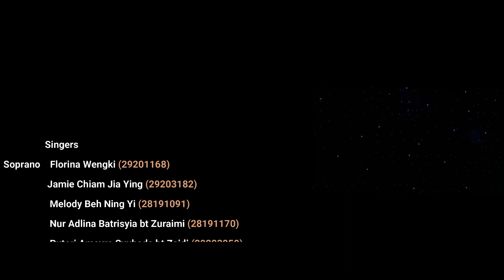Eyes On Me - ASWARA Chamber Choir Sem 2 2020/2021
EYES ON ME | ASWARA Chamber Choir
Composer: Nobuo Uematsu
Lyrics: Kako Someya
Original artist: Faye Wong
Arranger: Bojo Lijauco

Eyes On Me is a love theme for the 1999 video game Final Fantasy VIII. This award-selling pop ballad was written by the esteemed video game composer, Nobuo Uematsu (b. 1959). The original version, with lyrics by Kako Someya, was sung by Faye Wong and was released as a CD single, which at one point was the best-selling video game music disc ever released in Japan. Within the story of the game, the song was written by a nightclub singer and pianist, Julia Heartilly, who longs for love from a member of her audience, Laguna Loire. This acapella arrangement for mixed choir is the work of Ramon “Bojo” Lijauco Jr., who hails from the Philippines.

This is a virtual choir project for the ASWARA Chamber Choir choristers of Season 2 in the Semester 2 2020/2021.